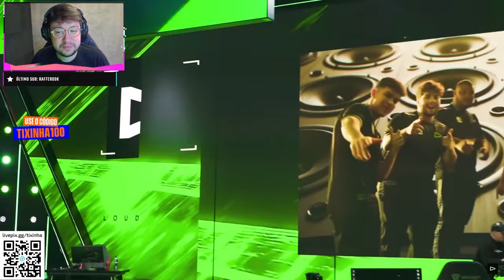TIXINHA REAGE AO VLOG DA LOUD E OS PROBLEMAS DO JOGO CONTRA CLOUD 9!